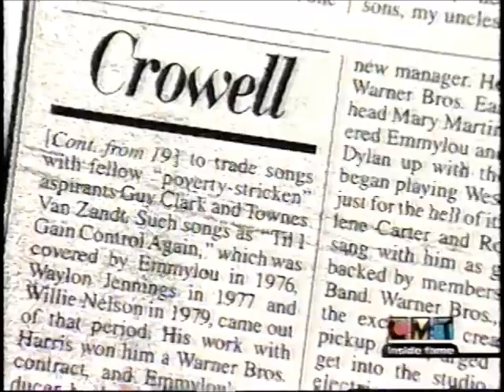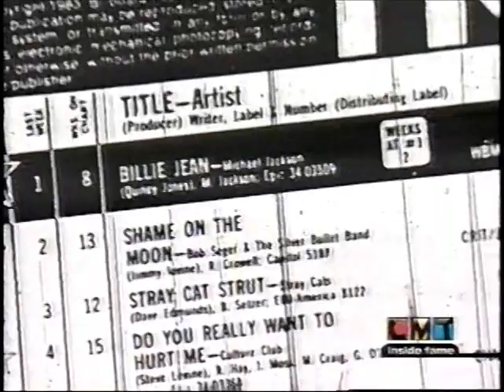CMT Inside Fame Rodney Crowell Pt 2